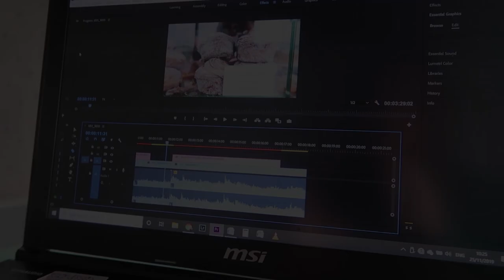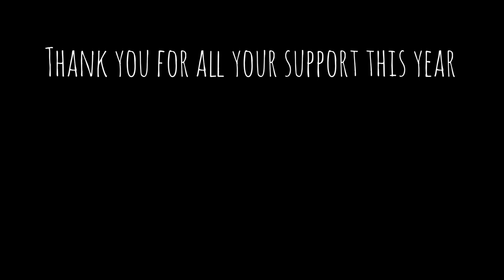Slow Cooker Bread Recipe - How to Bake Bread in a VW Campervan!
This slow cooker bread recipe is a DREAM if your campervan (or tent!) has electric hook up and you fancy a fresh warm loaf of bread!
It takes about 15 minutes to get the dough ready, then two and a half hours  cooking time in the slow cooker (which is 100% hands off!) and then, you have bread!

THE RECIPE - Please note this recipe creates a load in a 1.5 litre / 1.5 quart slow cooker/crock pot. If your slow cooker is larger then this one (and most are), please follow the link above for the larger size recipe.
You will also find this recipe with US measurement over on the blog too :)

INGREDIENTS:

250g strong white bread flour
1/2 tsp salt
3.5g fast action yeast (or half a sachet)
1.5 tsp sugar
1 tbsp veg oil
150ml warm water

INSTRUCTIONS:

In a large mixing bowl, mix together the flour, salt, sugar and yeast

Add the oil and water, and bring together into a sticky dough with a wooden spoon.

Using your hands, continue mixing/kneading in the bowl until the bowl looks quite clean and all the flour has been incorporated into the dough.

Clean the work surface you wish to knead on and either sprinkle with a little more flour, or wipe with a little more oil. The latter will make for a much easier clean up of both the kitchen, and your hands!

Place the dough onto the surface and knead for 7-10 minutes, or until you see a change in the dough. It will become stretchy, smooth and shinier looking.

Line your slow cooker with baking paper, and place the ball of dough into it.

Switch the slow cooker on to high, and set the timer for 2.5 hours. Do not lift the lid during that time as you will release the build up of heat and the bread will take longer to cook.

Switch off the machine, carefully lift out the bread by the edges of the baking paper, and set the loaf on to a cooling rack to cool.

The top of the loaf will look pretty weird, almost like uncooked dough. Don't panic! It is just where the steam has collected under the lid of the slow cooker and dripped onto the bread leaving it looking a bit soggy.

If it is cooked, the base should be golden brown and sound hollow if you tap it. The base will harden into the most delicious crunchy crust as it cools.

Until next time, happy camping!

Jane x